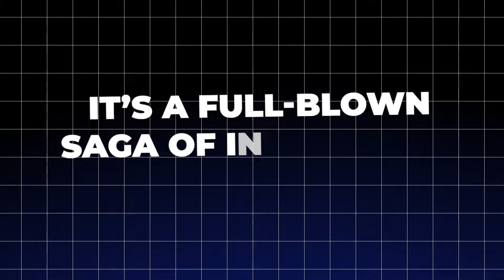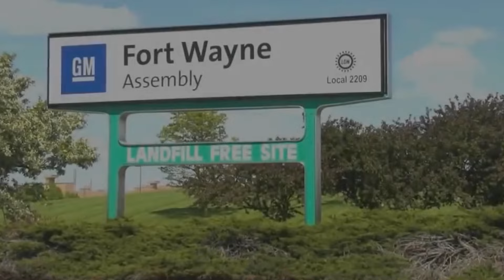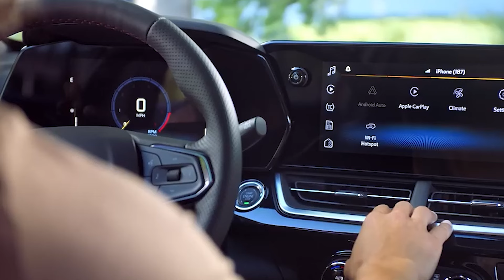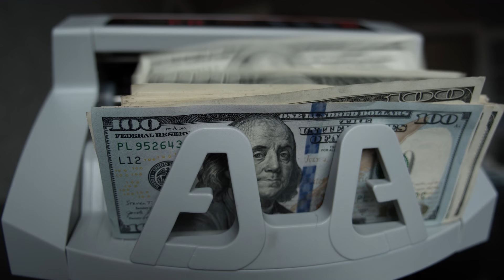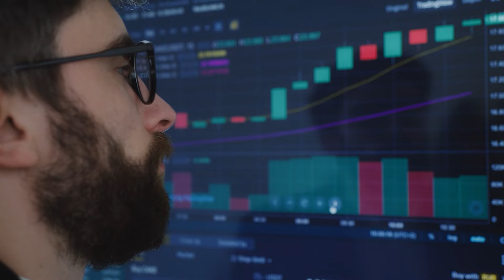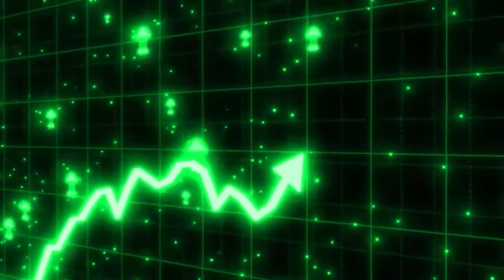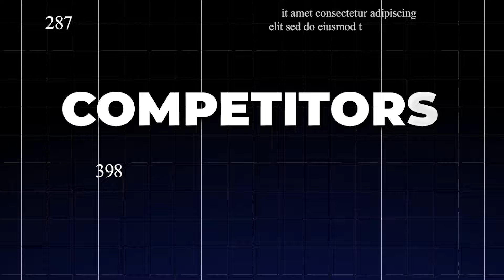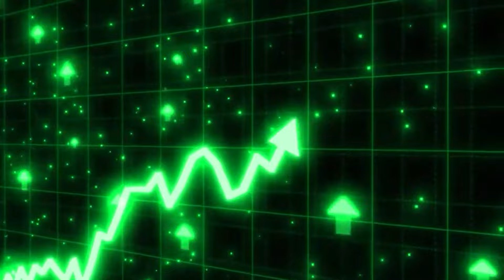General Motors Is KILLING Ford & Stellantis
GM Is DESTROYING Ford & Stellantis